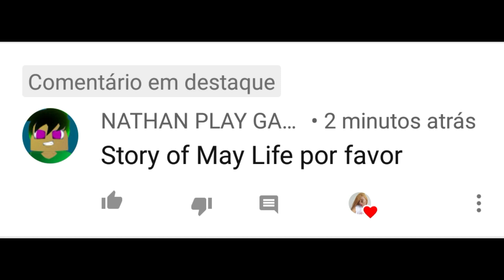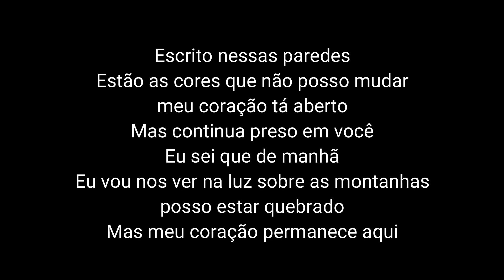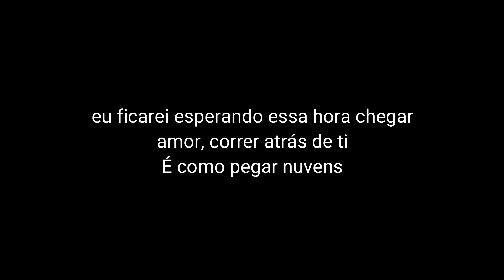One Direction - Story of My Life (Tradução/Versão em Português) BONJUH